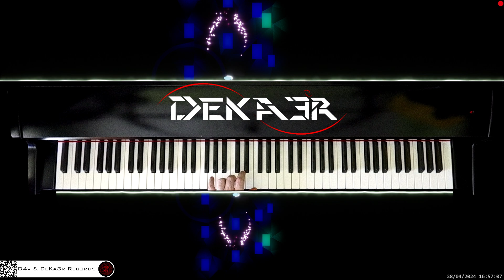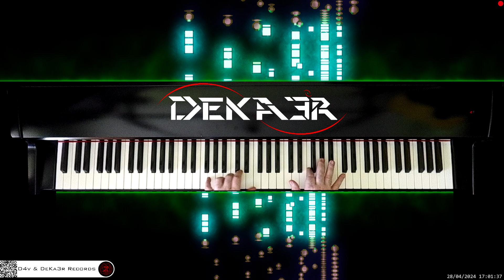🔴 irl 🎹 CODE • Piano Music